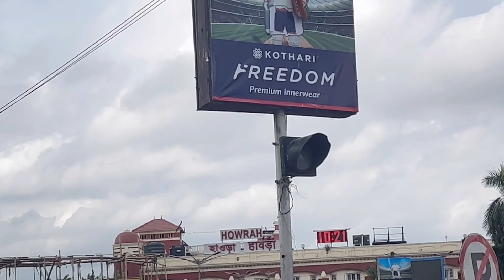Howrah bridge Kolkata. American People Arman Ali Vlogs